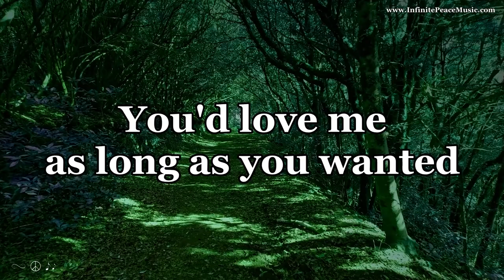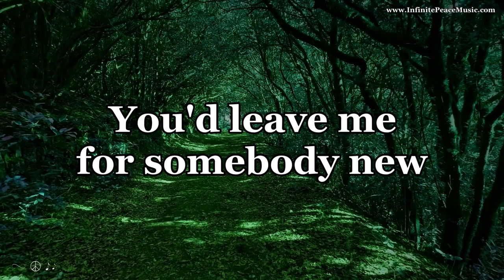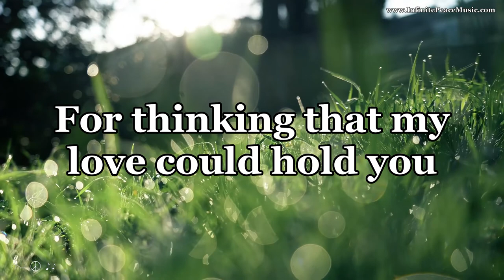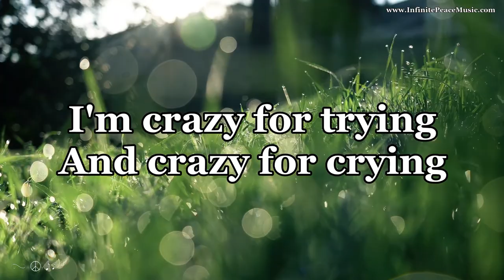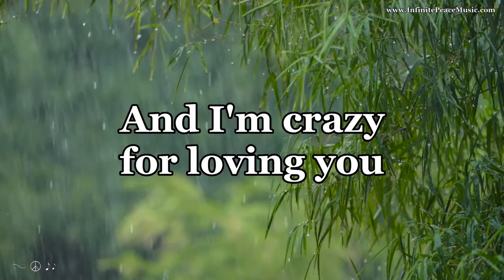Crazy w/ Lyrics - Patsy Cline Version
MaxWdhs, Matthias Groeneveld, Florian Delée, Christian Bodhi, Ruitong Yu, anwar optin, Džoko Stach and telza.